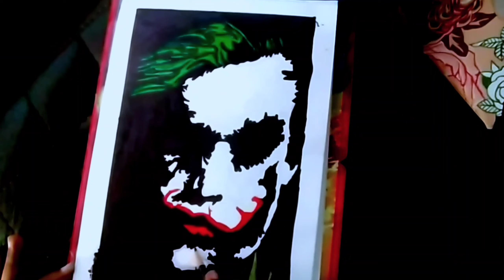How To Draw Joker With Sketch Colour 🤡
Used tools:

A4 paper. Faber castell Pencil(4B). A good

eraser.

Black marker and a ruler.

(You can use any brand of 4B Pencil)

I make drawing/sketch tutorial for Beginner's and Advanced.